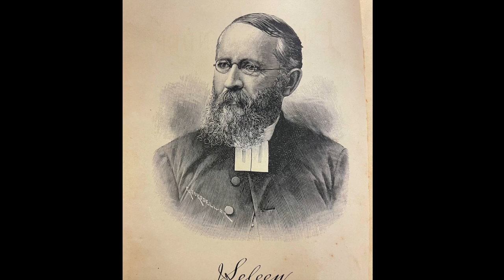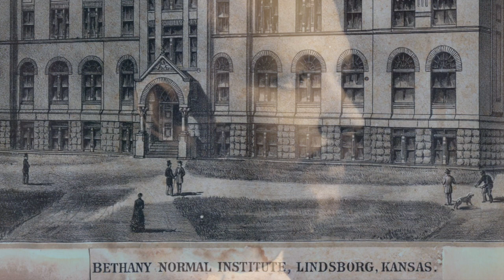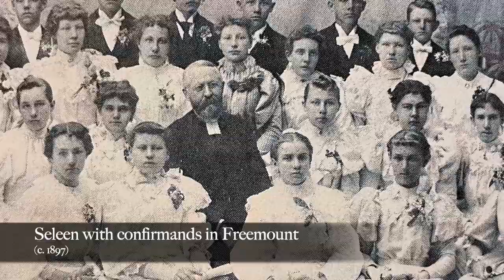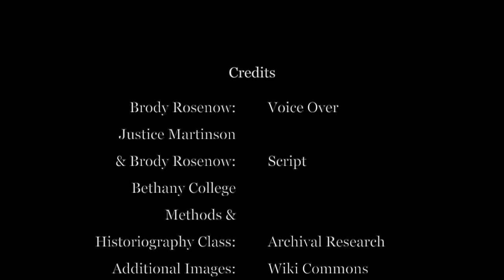Johan Seleen: The Early Swedish Immigrant Experience in Central Kansas (Mini Documentaries Project)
Swedish immigrant Johan Seleen was an early Lutheran religious leader in the Smoky Valley region of Kansas and a founder of Lindsborg's Bethany College.

This project, "The Early Swedish Immigrant Experience in Central Kansas," was made possible through funding from the Council of Independent Colleges as a part of its program, "Humanities Research for the Public Good." Student researchers from Bethany College worked under the direction of Dr. Tash Smith (Associate Professor of History), Denise Carson (Director of the Wallerstedt Library), and Chad Moore (Director of Academic Services) and in conjunction with Lindsborg Old Mill & Swedish Heritage Museum as community partner.
A new mini-documentary will premiere on the museum's YouTube channel every Friday at 8:30 a.m. Central Time, January 26-March 1, 2024!

Credits:
-Voice Over: Brody Rosenow
-Script: Justice Martinson and Brody Rosenow
-Archival Research: Bethany College Methods & Historiography Class
-Additional Images: Wiki Commons

Special thanks to the project partners and supporters:
-Council of Independent Colleges: Humanities Research for the Public Good Grant
-Bethany College Archives: Wallerstedt Library
-Bethany College Communications
-Lindsborg Old Mill & Swedish Heritage Museum